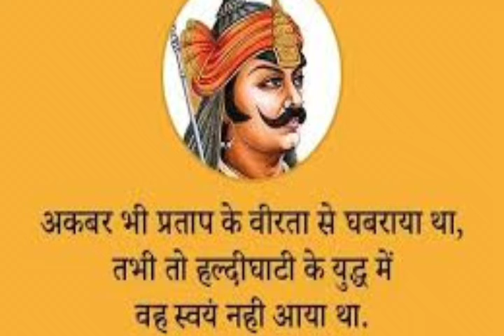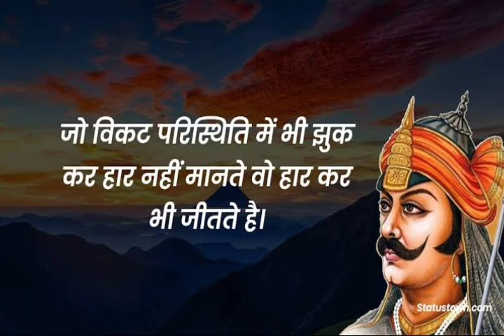महाराणा प्रताप ll जय मेवाड़ ll सिसोदिया ll राजपूत जय राजपुताना ll राजपूत song ll सिसोदिया राजपूत